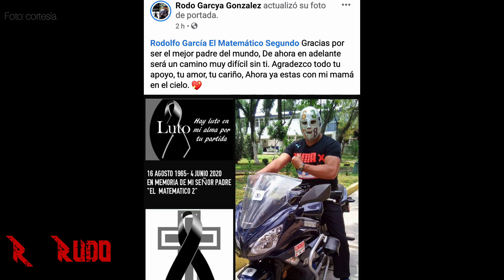En paz descanse Matemático ll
Descanse en Paz el Matemático II